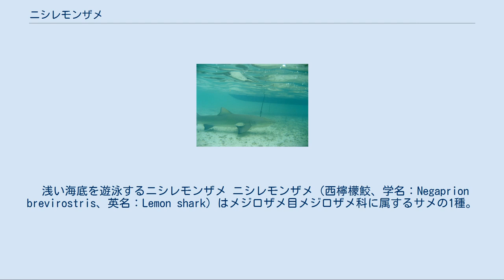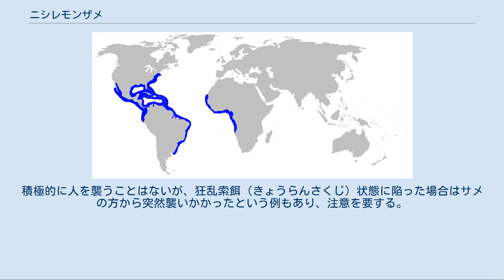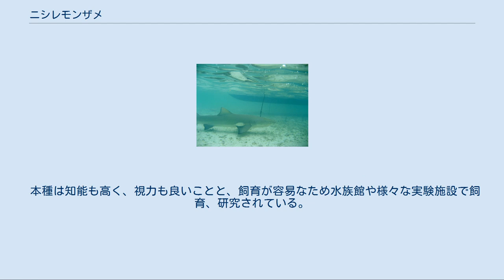ニシレモンザメ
コバンザメを付けて泳ぐ 本種にはよくコバンザメが付く。
 浅い海底を遊泳するニシレモンザメ ニシレモンザメ（西檸檬鮫、学名：Negaprion brevirostris、英名：Lemon shark）はメジロザメ目メジロザメ科に属するサメの1種。
 生息図 西アフリカ沿岸の東大西洋南部一帯と、ニュージャージー州以南のカリブ海を中心とした南北アメリカ大陸一帯及び、東太平洋のカリフォルニア以南の沿岸部に生息している。
 体長は太平洋やインド洋に生息する近似種のレモンザメ（N. acutidens）と同じで、最大3メートルほど。
レモンザメよりも体色の黄色味が濃く、これが名前の由来となっている。
腹部は白い。
 体型は典型的なサメの姿で、レモンザメとほとんど形態的にも違いはないものの、レモンザメほど前鰭の曲線カーブがきつくないことが識別点となっている。
 多くのサメは呼吸のために常に泳ぎ続ける必要があるが、本種はその必要がない。
 発信器をつけた調査では、昼夜を問わず動き回っていることがわかった。
 レモンザメと同様に暖海の沿岸部に生息し、サンゴ礁を住処とすることも多い。
近親交配を避けるために場合によっては、回遊することもある。
 妊娠期間は12ヶ月ほどで成長は遅く、成熟するまでに要する時間は12年かかるといわれている。
幼体期はマングローブなどに潜んで、大型魚の攻撃を受けないようにしている。
 鋭い歯を持ち、沿岸域の大型魚類などを捕食し、場合によっては群れを形成することもある。
 レモンザメ同様、人間に対して潜在的な危険があるとされる。
積極的に人を襲うことはないが、狂乱索餌（きょうらんさくじ）状態に陥った場合はサメの方から突然襲いかかったという例もあり、注意を要する。
 本種は知能も高く、視力も良いことと、飼育が容易なため水族館や様々な実験施設で飼育、研究されている。
 ^ Victor.G.Spuringer,Joy.P.Gold、『サメ・ウォッチング』、平凡社、1992年、ｐ137 ^ Victor.G.Spuringer,Joy.P.Gold、『サメ・ウォッチング』、平凡社、1992年、ｐ139 ^ Andrea Ferrari,Antonella Ferrari、『サメ・ガイドブック』、阪急コミュニケーションズ、2008年 ^ この場合は、種類を問わず無差別に攻撃することがある。
Victor.G.Spuringer,Joy.P.Gold、『サメ・ウォッチング』、平凡社、1992年、ｐ109